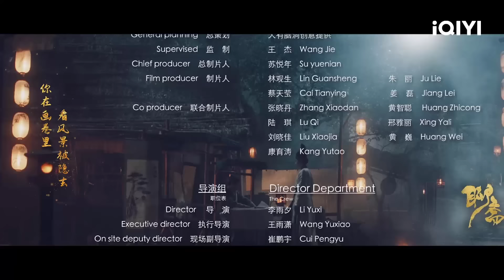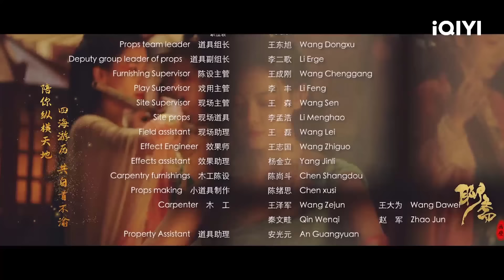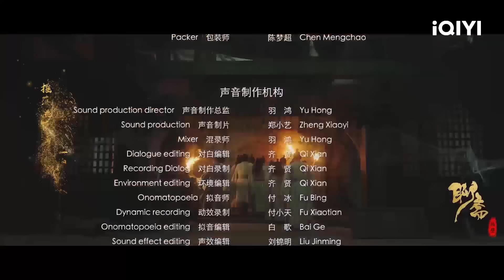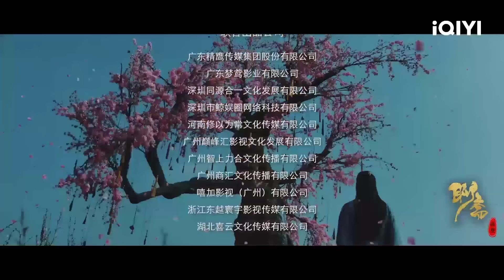Phim Cổ Trang Thần Thoại Trung Quốc Siêu Hấp Dẫn | LIÊU TRAI HỌA BÍCH | iQIYI Movie Vietnam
Đạo diễn: Lý Vũ Tịch
Diễn viên: Hàn Đống, Lưu Manh Manh
🎬 LIÊU TRAI HỌA BÍCH: Đệ nhất họa sư Giang Nam là Chu Hiếu Khiêm thông qua bức tranh tường ở miếu cổ, bước vào thế giới yêu linh, gặp được cô gái tên Vĩ Sinh, nào ngờ phá vỡ âm mưu của Tước yêu, hai bên phát sinh một cuộc chiến.